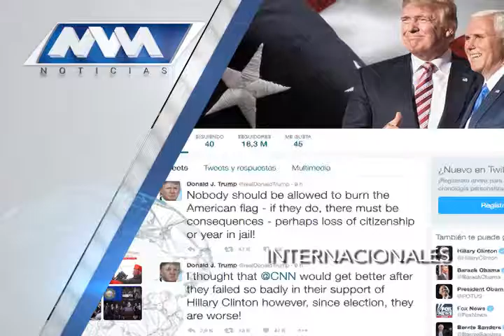MVM Television trae para ti las mejores noticias Internacionales